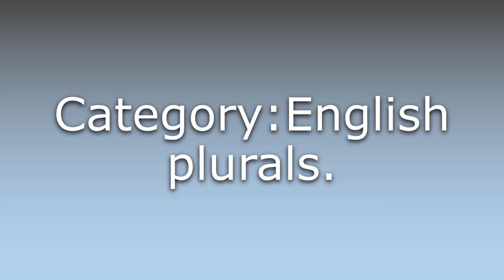What does Hexahedra mean?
What does Hexahedra mean in English? Learn the meaning of the word Hexahedra! How to Pronounce Hexahedra. Expand your vocabulary, learn words.